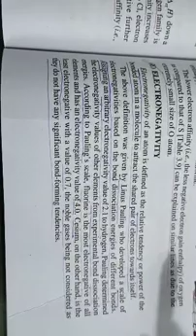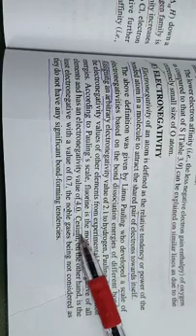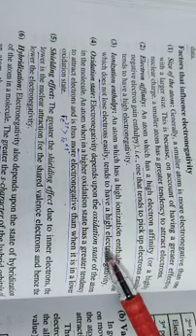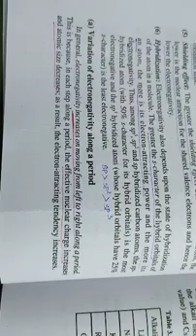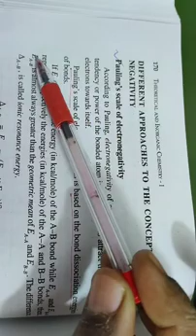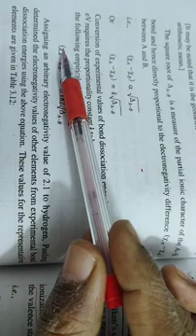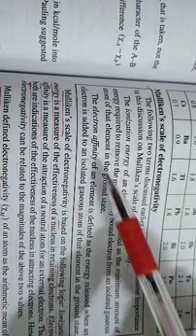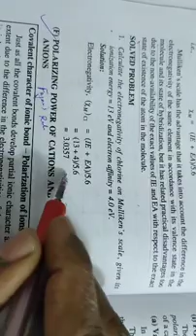Unit3 Periodic Properties Class 4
Electronegativity, factors affecting, variation along a period and group, Pauling's scale and Mulliken's scale